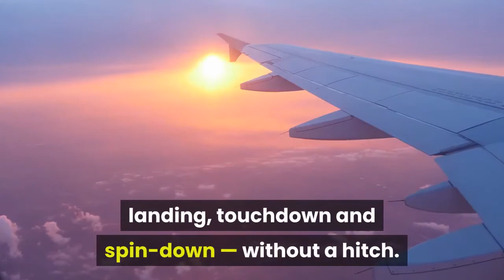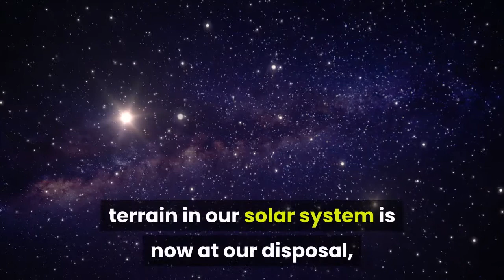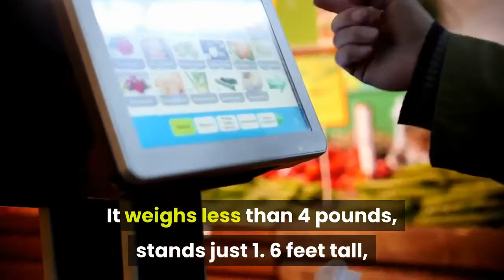Ingenuity NASA's helicopter that could soars over Mars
Compared to the seven-month, 293-million-mile journey from Earth to Mars, a brief excursion 10 feet above the dusty surface of Mars might seem like an afterthought. But this was a trip for the record books: the first-ever powered flight on another planet. NASA’s Ingenuity helicopter spun its blades and rose above Mars’ Jezero Crater, where it arrived two months ago with the Perseverance rover. Team members at NASA’s Jet Propulsion Laboratory in La Cañada Flintridge broke into applause hours before dawn Monday as they learned that Ingenuity had hit every mark in its planned flight — spin-up, take-off, climb, hover, descent, landing, touchdown and spin-down — without a hitch. The clapping gave way to raucous cheers as Ingenuity’s chief pilot, Håvard Grip, announced that the altimeter data confirmed the experimental craft had indeed taken to the air. Moments later, project manager MiMi Aung burst from her seat and shook both fists in triumph as the first image appeared: Ingenuity’s shadow in the Martian dust, taken by the copter while it was aloft. In a dramatic gesture, Aung ripped up the printout of the speech she would have given had the exercise failed.“Lucky for you I have a much shorter speech for success, ” she joked to the team. The first flight was hailed as a landmark by agency officials.“This really is a Wright brothers moment, ” NASA acting Administrator Steve Jurczyk said, referring to the historic 12-second flight at Kitty Hawk, N. C., in 1903 that ushered in the age of airplanes. In homage to that history, Ingenuity carried on board a tiny piece of wing fabric from the Wright Flyer. Scientists cheered the news from around the world, and even from space.“The shadow of greatness, MarsHelicopter first flight on another world complete! ” NASA astronaut Victor Glover tweeted from the International Space Station.“A whole new way to explore the alien terrain in our solar system is now at our disposal, ” said Nottingham Trent University astronomer Daniel Brown. Ingenuity doesn’t look like any helicopter on Earth. It weighs less than 4 pounds, stands just 1. 6 feet tall, and carries a payload of batteries, heaters and sensors that’s roughly the size of a tissue box. It has four spindly legs, two counter-rotating blades and a tiny solar panel that sits atop like a jaunty hat, allowing it to survive when temperatures dip to minus-130 degrees Fahrenheit. When in flight, Ingenuity’s shadow gives the impression of an oversized, four-winged dragonfly. But the tiny craft is poised to make an enormous impact on space exploration. JPL Director Michael Watkins compared Ingenuity to NASA’s Sojourner rover, which landed on Mars in 1997. While it only traveled about 100 meters (roughly 330 feet), the 25-pound pioneer paved the way for increasingly sophisticated and more powerful rovers. Perseverance, a 1. 1-ton behemoth that will cache samples of Martian soil for future study by scientists on Earth, is its newest descendant.